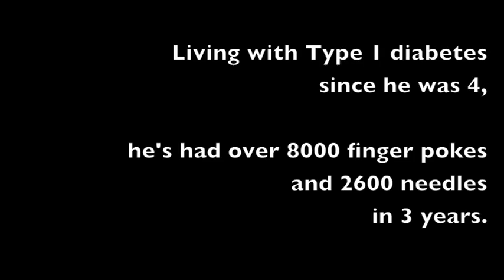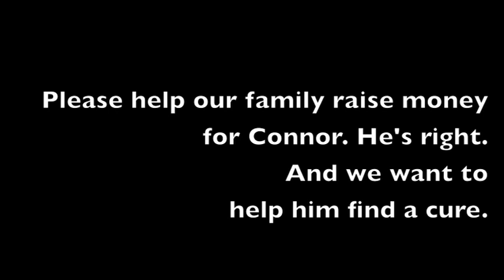Connor's Message 2012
Help Connor raise money to find a cure for Type 1 Diabetes.
He's an awesome kid and needs your support! This is his message.
and select "Support Me" or "Team Connor" to make a donation. On behalf of Connor and our entire family- THANK YOU SO MUCH!!!